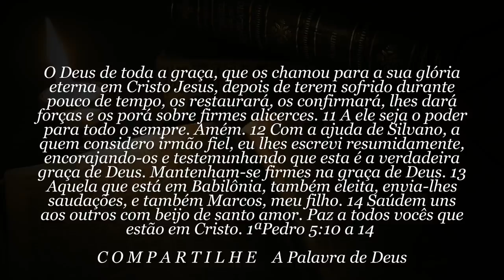60 SEGUNDOS DE BÍBLIA Dia 01 de Junho 2019